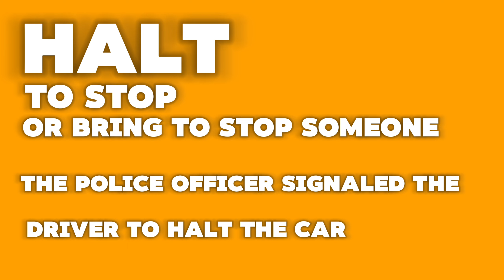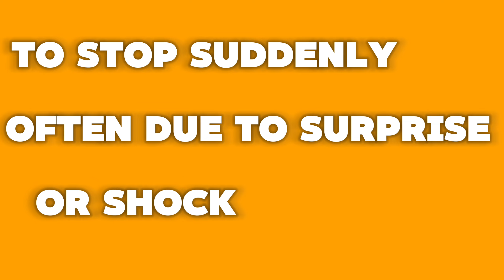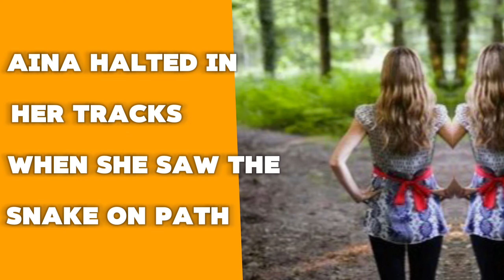Learn English vocabulary | Halt and Sceptical | by South Asian Bonds